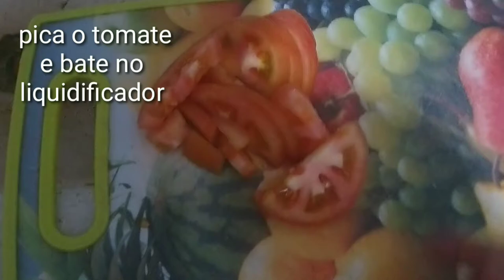nhoque no forno